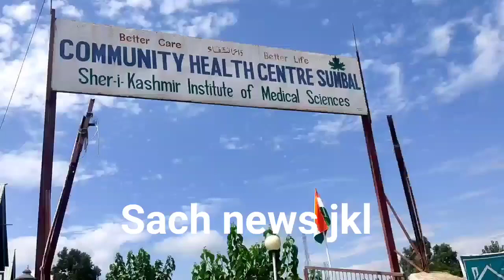Woman killed, her husband injured in accident on Srinagar-Bandipora highway*Bandipora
Woman killed, her husband injured in accident on Srinagar-Bandipora highway*
Bandipora, Aug 28 : A woman was killed, while her husband was critically injured in a road accident near Shadipora on Srinagar-Bandipora highway on Sunday morning.